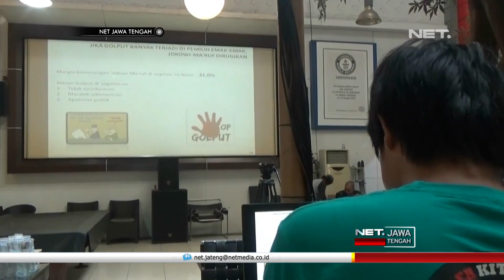Wah Gawat, Mendekati Pilpres 2019 Angka Golput Malah Meningkat! - NET JATENG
Lingkaran Survey Indonesia memprediksi potensi pemilih yang tidak menggunakan suaranya alias golput, pada Pilpres dan Pileg 17 April mendatang akan terus naik. Faktor apatisme politik akibat berita hoax dan tidak terinformasinya waktu pemilihan dengan baik menjadi alasan dominan pemilih memilih tidak menggunakan suaranya. Peningkatan angka golput ini pun membawa dampak suara, bagi kedua pasangan calon presiden dan wakil presiden.

Berdasarkan data dari KPU, dalam tiga pemilu terakhir, tren kelompok golput terus meningkat. Pada pemilu 2004 tercatat ada sebanyak 23,3% pemilih yang tidak menggunakan suaranya. Jumlah ini pun kembali naik pada pemilu 2009 menjadi 27,45%, dan di Pilpres 2014, pertarungan antara Jokowi dan Prabowo juga belum bisa menekan golput, bahkan naik hampir 3% menjadi 30.42%.